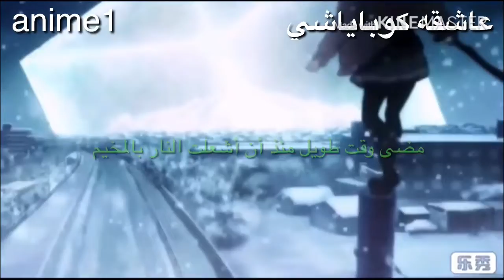فيديو مشترك مع صديقتي القطه anime 1 رابط قناته بالوصف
رابط قناة صديقتي القطه